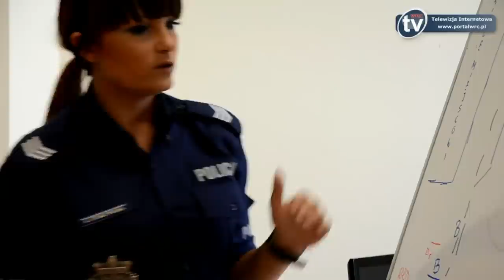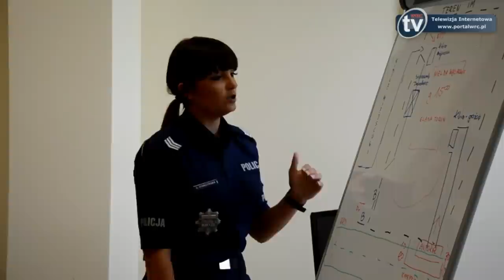Nielba Wągrowiec - Elana Toruń. Mecz podwyższonego ryzyka.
Sobotni mecz Nielby z Elaną Toruń zakwalifikowano jako mecz podwyższonego ryzyka. Mecz zabezpieczało 57 funkcjonariuszy z Komendy Powiatowej Policji w Wągrowcu oraz Komendy Wojewódzkiej Policji w Poznaniu.

Kibice Elany Toruń do Wągrowca przyjechali jednym autokarem i kilkoma samochodami prywatnymi, łącznie około 70 osób. Przed, w trakcie oraz po meczu nie doszło do zakłócenia porządku publicznego. Kibice Elany po meczu, w eskorcie policji, spokojnie odjechali do Torunia.